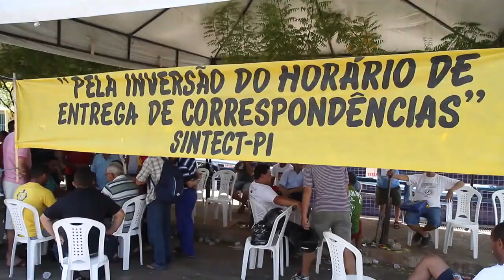POPULAÇÃO SOFRE COM GREVES DOS CORREIOS E BANCOS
AS GREVES DOS SERVIDORES DOS CORREIOS E DOS BANCOS CAUSAM PREJUÍZOS A POPULAÇÃO. COM A PARALISAÇÃO A PROCURA POR SERVIÇOS NAS CASAS LOTÉRICAS AUMENTOU  EM TRINTA POR CENTO